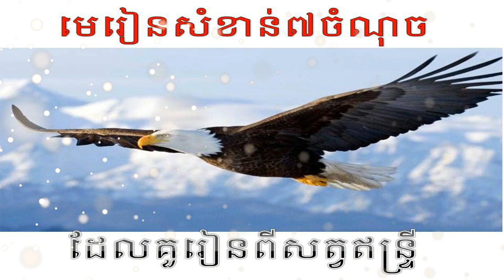មេរៀនសំខាន់៧ចំនុចដែលអ្នកគួររៀនពីសត្វឥន្ទ្រី 7 important lessons​ you should learn from eagles!